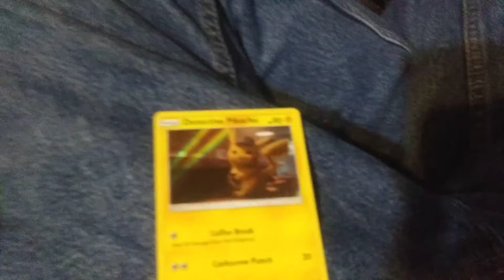Opening special Pokemon cards